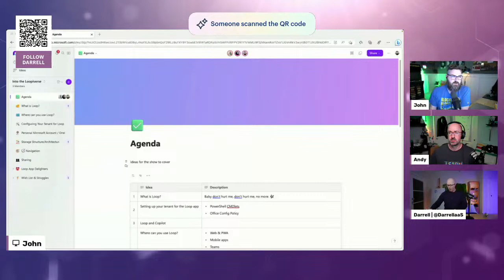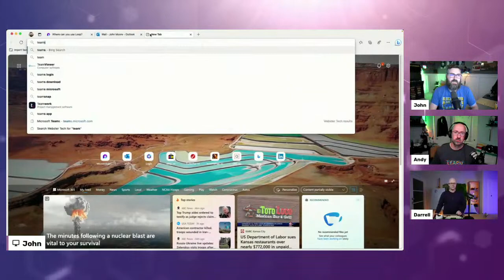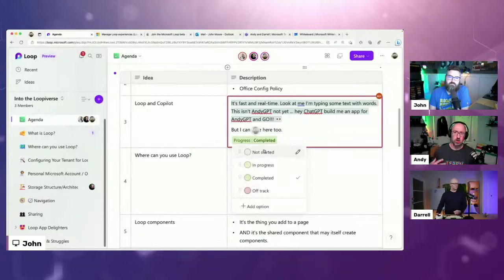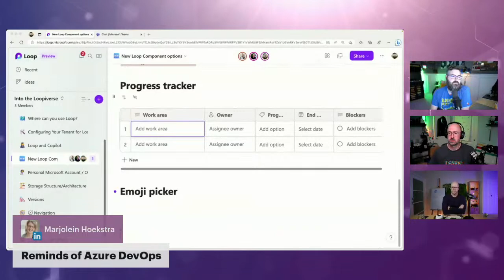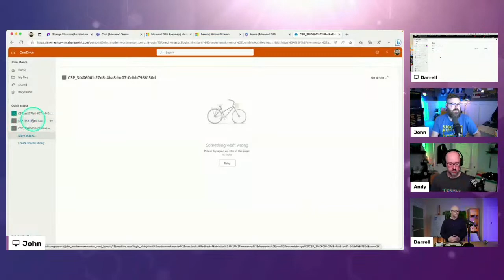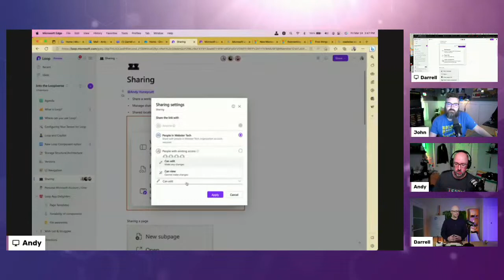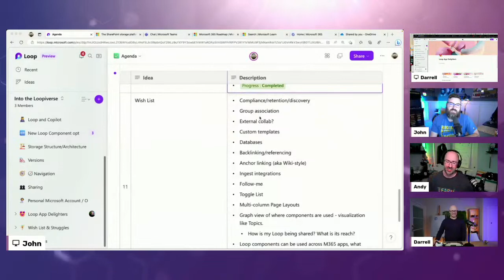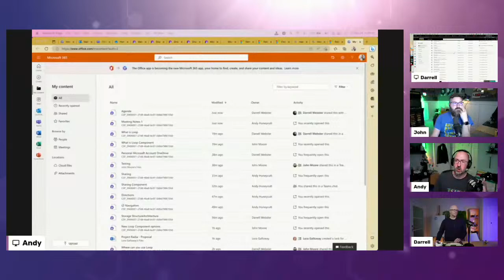Into the Loopiverse: A deep dive into Microsoft Loop and its components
Join us for "Into the Loopiverse: a deep dive into Microsoft Loop and its components", where we'll explore the exciting new world of Microsoft Loop. Discover how Loop can help you and your team stay organized, communicate more effectively, and get more done. We'll take a closer look at some of Loop's latest components, including notes, tasks, lists and tables.  We’ll also take a look at the latest integrations with Microsoft 365 including Outlook, Word, Whiteboard and more!

Are you ready to explore the exciting new world of Microsoft Loop?